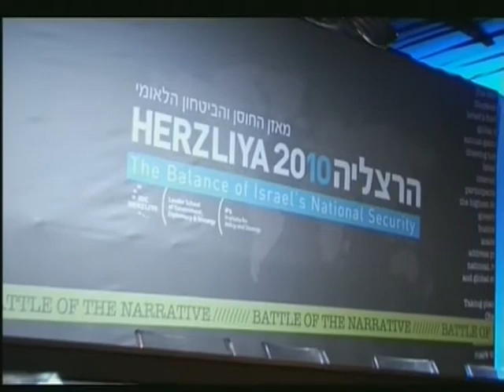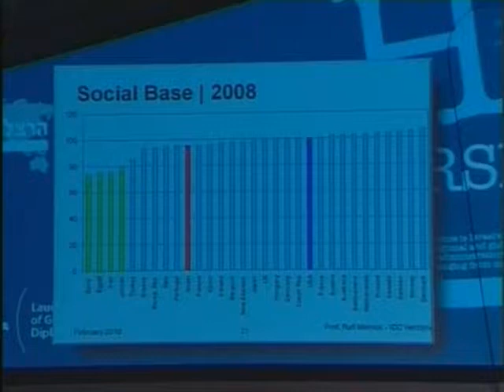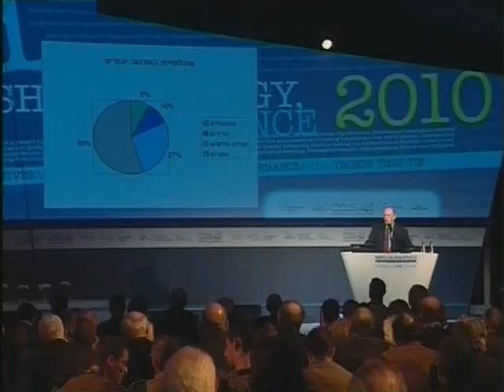The Herzliya Conference - An Overview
The Herzliya Conference is Israel's premier global policy gathering, drawing together Israeli and international participants from the highest levels of government, business, and academia to address pressing national, regional and global strategic issues